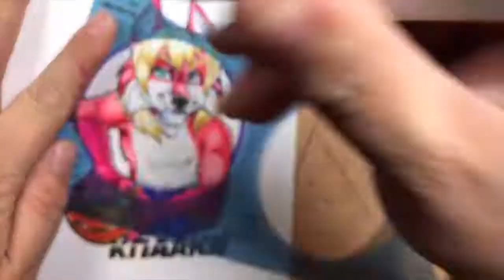Knaaks Speed Draw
I use Copic markers, Copic multiliners, and Prismacolor colored pencils.

This is a commission did for a lovely customer.

Please no referencing,tracing, or copying of any kind.